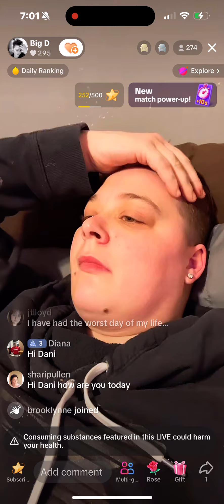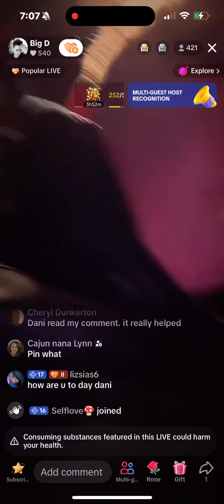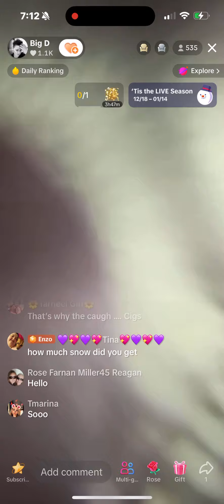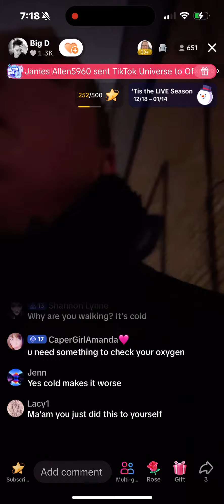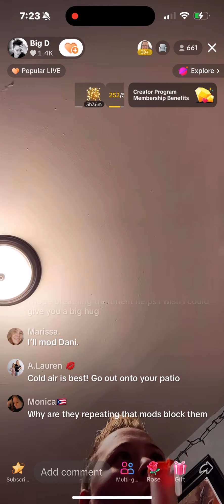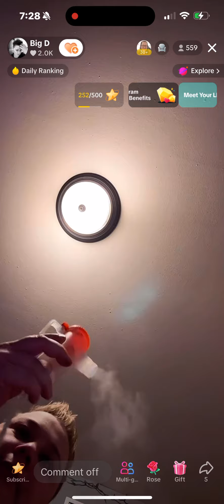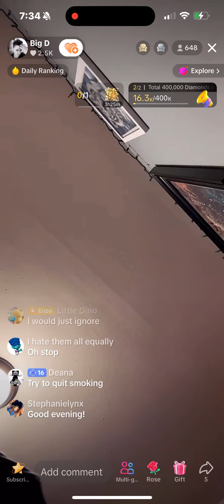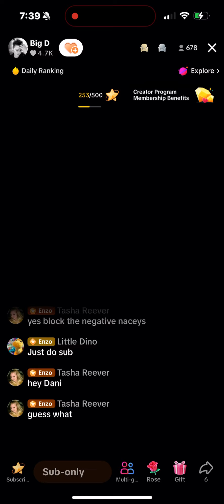Drama Twins Dani 1/09/24 Dani Needs Attention Again